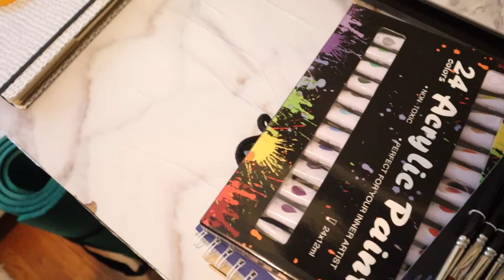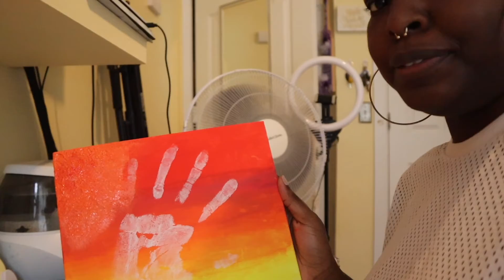Story Time: What it was like being a student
Heyyooo!!

Make sure yall are taking care of yourselves. cleanliness is next to godliness.
Being an undergrad and grad student can be tuff but hey it will all work out at the end and you'll strive to do what you'll ultimately love.